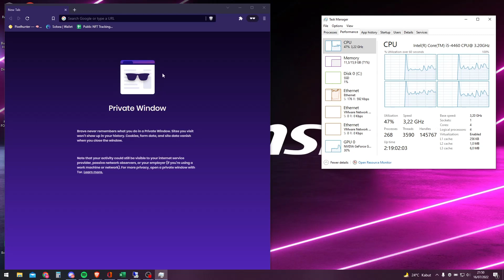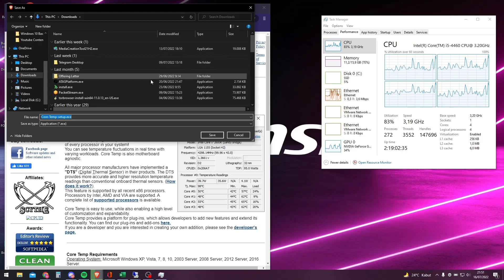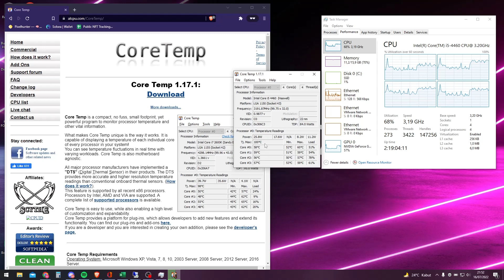Your Processor Overheat ? Check This Out for Processor Temperature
Hi guys, in this video i want to help you out that using Windows 7/8/8.1/10/11 to check your Processor Temperature.

It's very critical if you have an old computer since it could overheat due to aging thermal paste resulting not good heat transfer between your Processor and Heatsink.

Very simple step and easy to use. the step by step is on the video. Cheers!